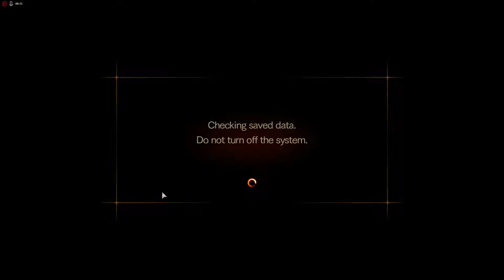Resident Evil Revelations 2 Raid Mode Part 1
Resident Evil Revelations 2 gameplay on PC.
Raid Mode 60FPS